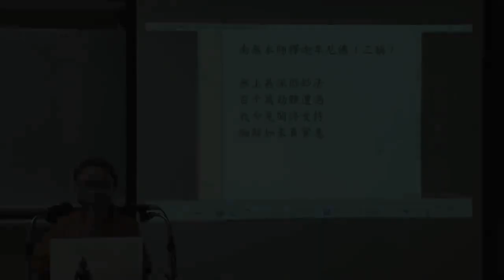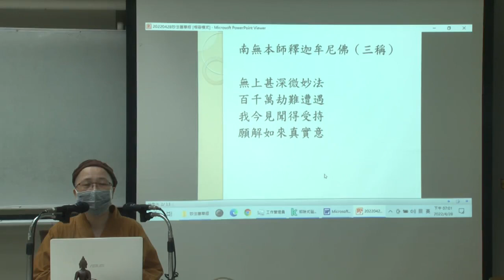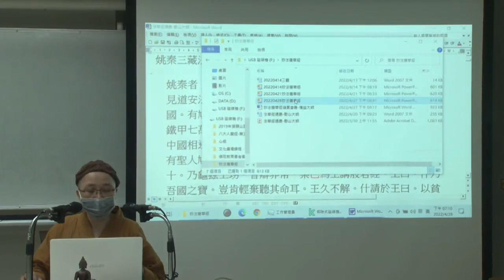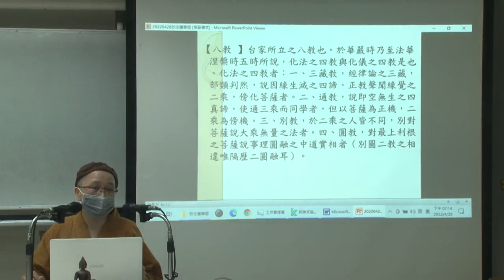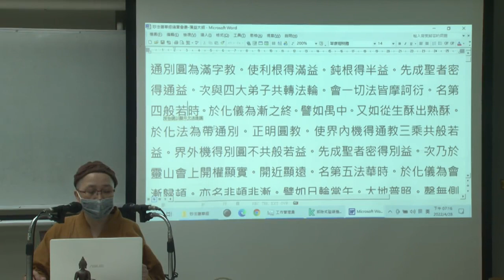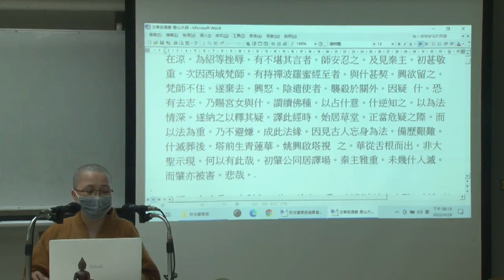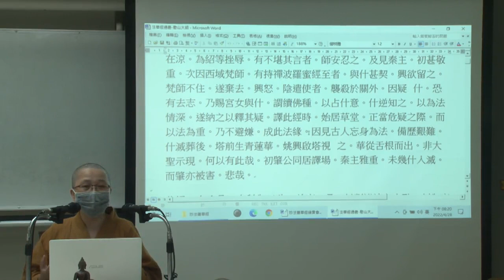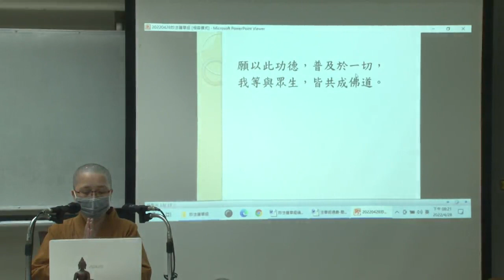《妙法蓮華經》--第003集/照欣法師主講